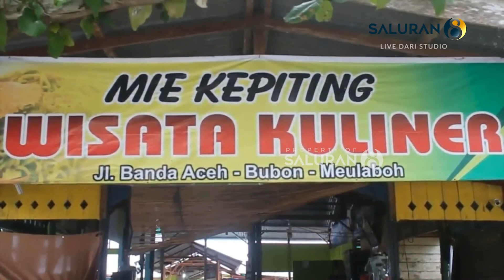Nikmatnya "Jepitan" Mie Kepiting Khas Meulaboh Aceh